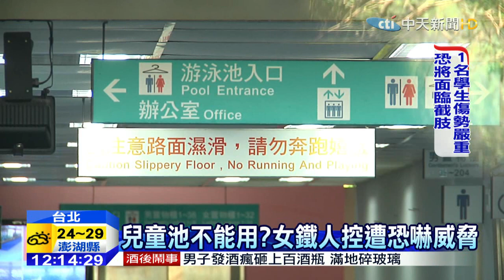20151118中天新聞 泳池惡霸？正妹三鐵國手控遭辱罵恐嚇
被稱為「鐵人美少女」，24歲的前國手陳培溫，她出面控訴，10號到中研院泳池教朋友游泳，由於對方曾有溺水經驗，因此兩人在兒童池練習，不料遭一名羅姓男子驅趕，雙方爆發口角，陳小姐控訴羅教練的兒子前來幫腔，還嗆要找人來堵人，讓她心生畏懼，記者求證這名羅教練，他反控女鐵人先大聲講話，他氣不過才會罵人，否認有教唆恐嚇。